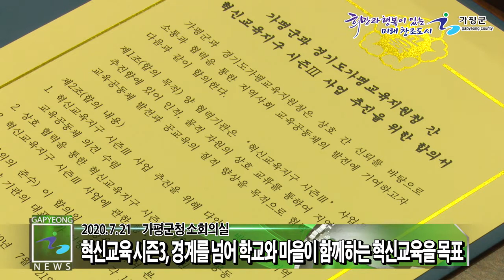혁신교육지구 시즌3 추진을 위한 업무협약식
가평군과 가평교육지원청은 7월 21일 가평군청 소회의실에서 혁신교육지구 시즌3 추진을 위한 업무협약식을 개최했습니다.